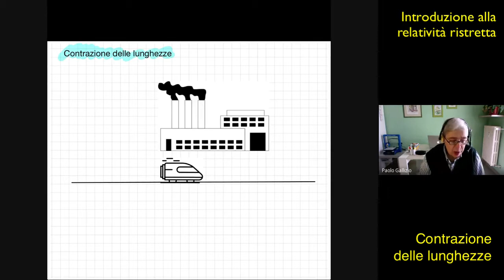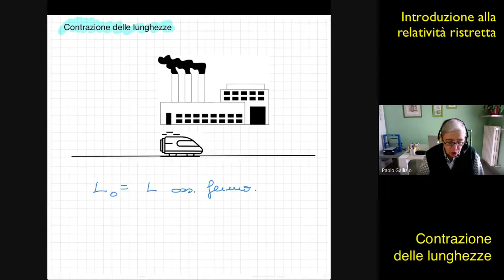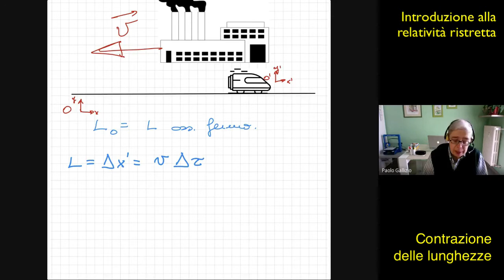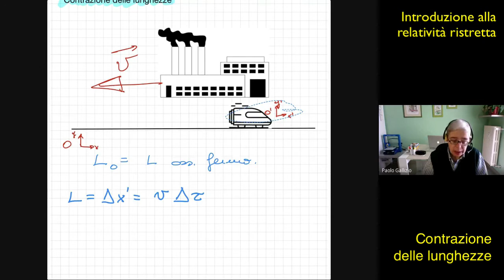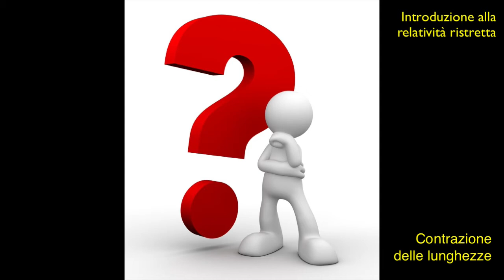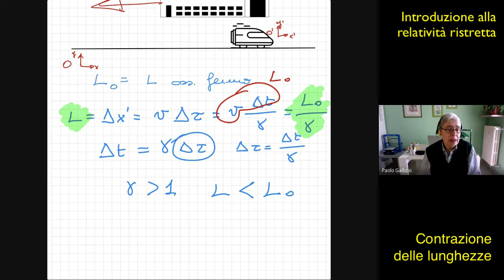Contrazione delle lunghezze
Il fenomeno della contrazione delle lunghezze in relatività ristretta. Dimostrazione semplice, senza l'utilizzo delle trasformazioni di Lorentz.